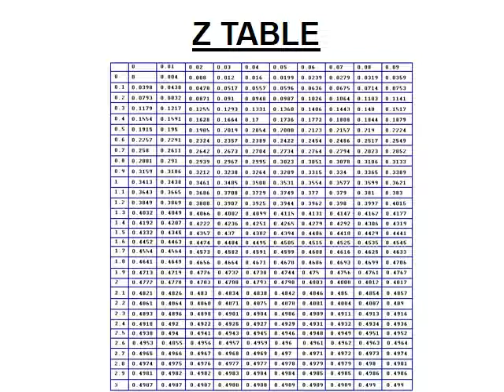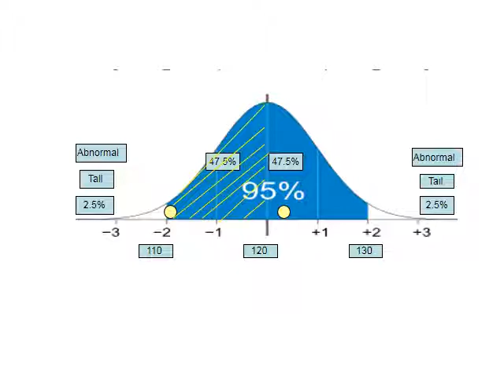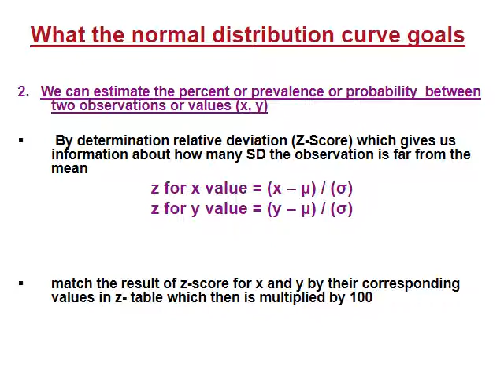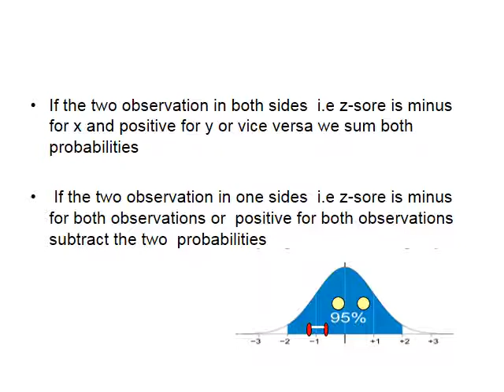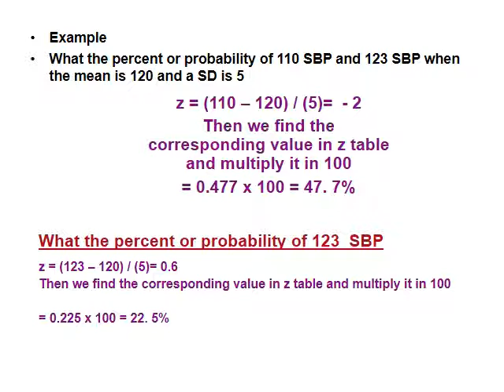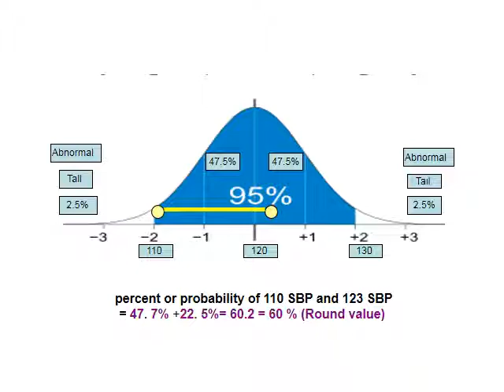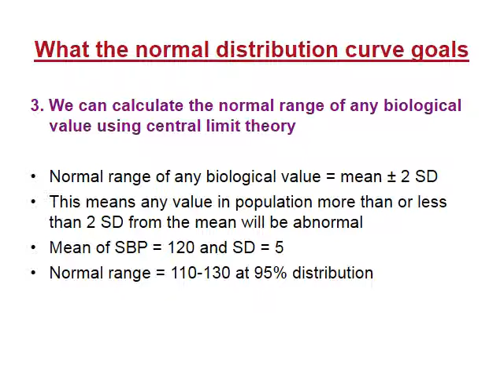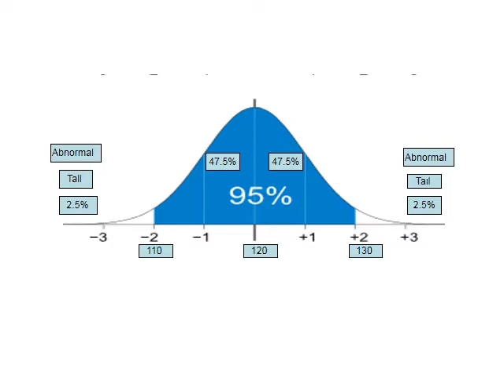Part 3 Data distribution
د طارق مصطفى احصاء